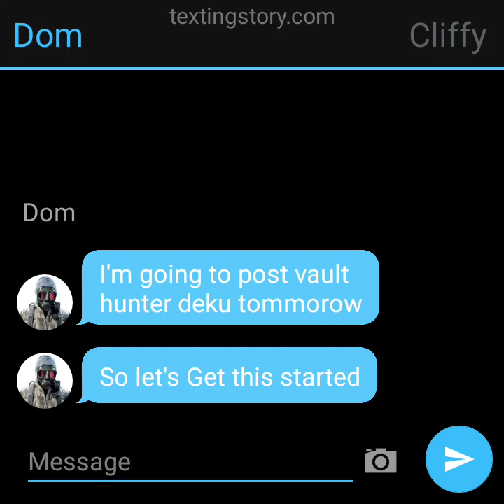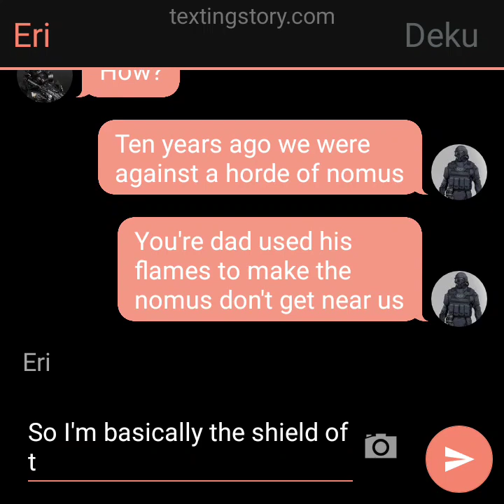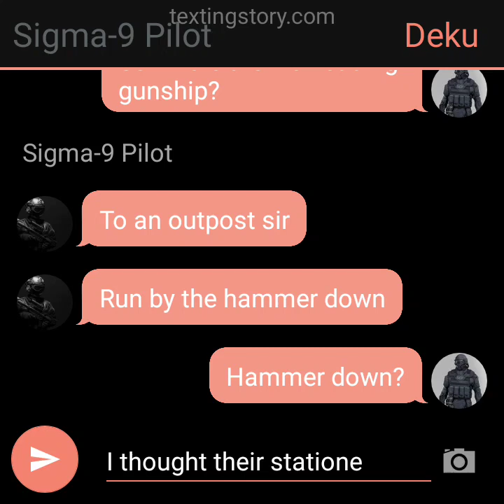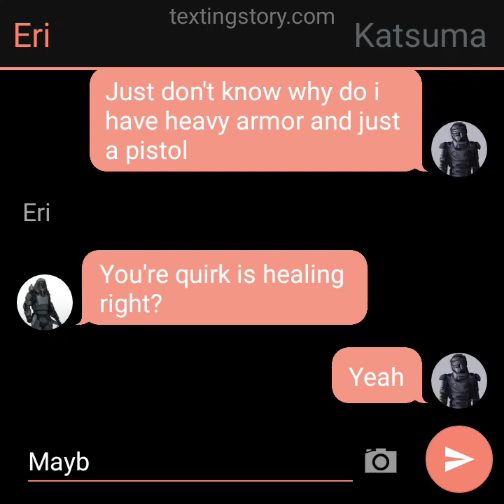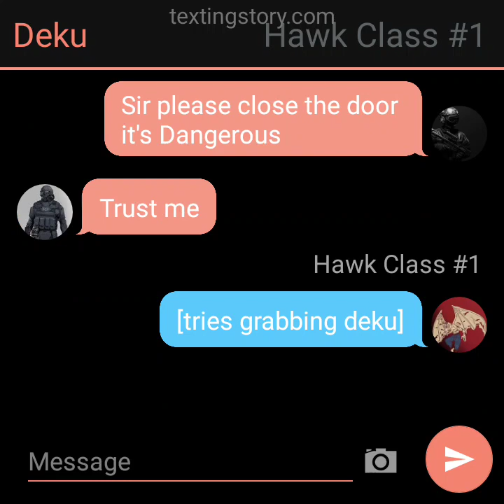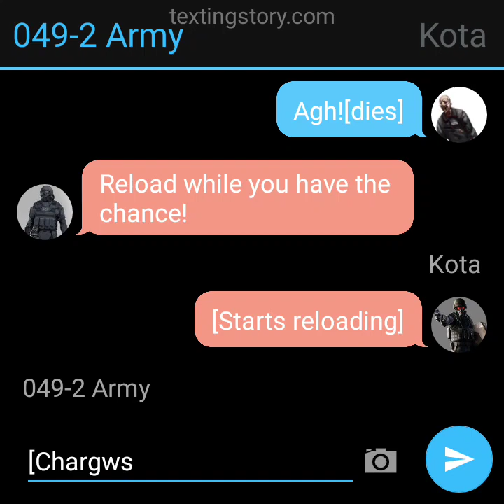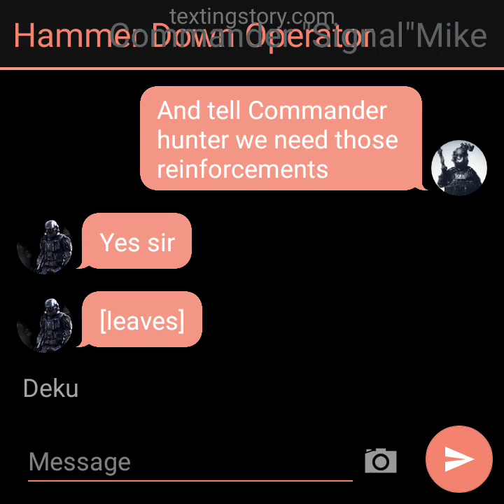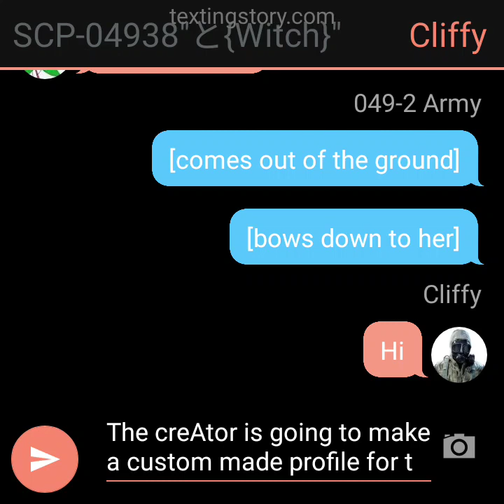MTF Eri[Part 2]Forgot to change it to vertical